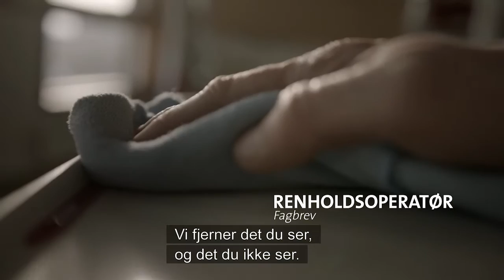Fagforbundet: Drift og vedlikehold i sykehusene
Vi er mange yrkesgrupper med bred kompetanse - vi er alle uunværlige.